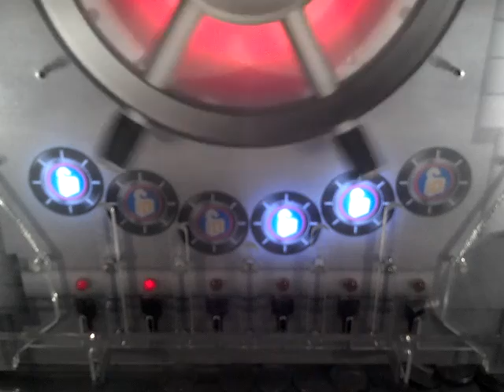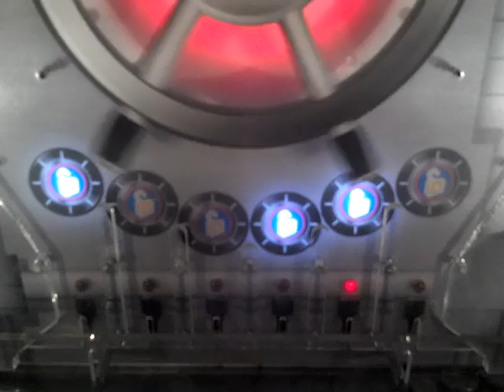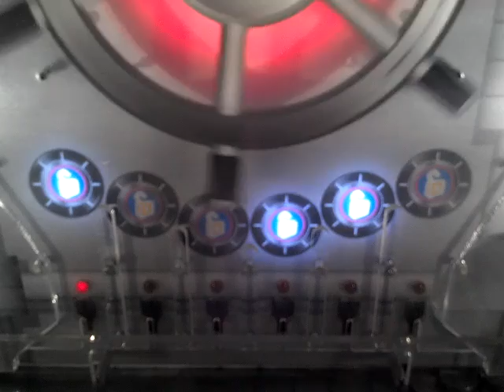Price is Right 6-Player Coin Pusher - Attract Mode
Here is the attract mode for the Price is Right 6-player coin pusher.